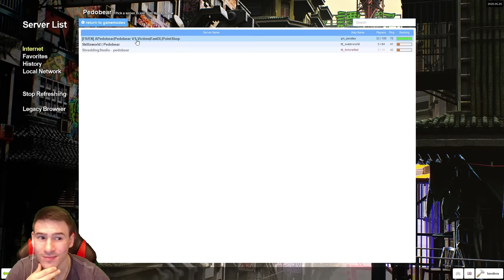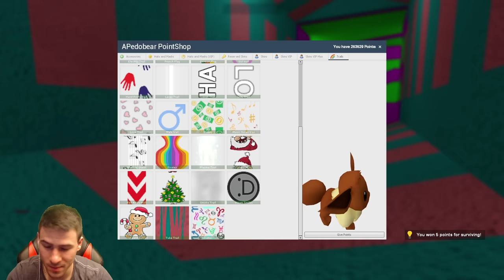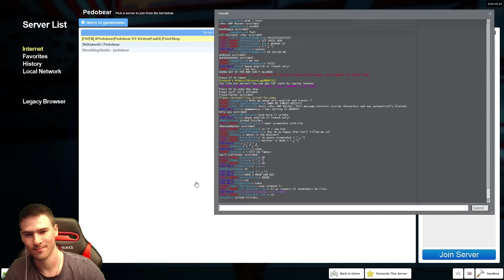СРЕЩА С 2 ПЕДОТА! ПОМОЩ 😰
ЛАЙФА ЗА ДНЕС СЕ ОТМЕНЯ! ЩЕ ПОЛУЧИТЕ ИНФО КОГА ЩЕ БЪДЕ, ПС: СКОРО!